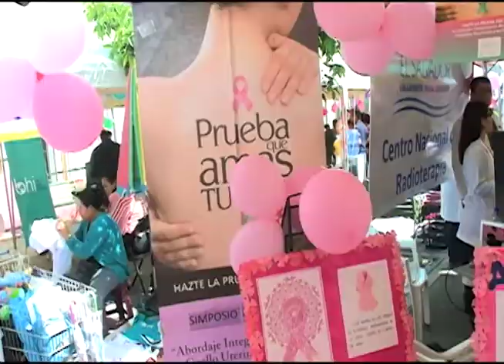1342 casos de cáncer se reportan en lo que va de 2018